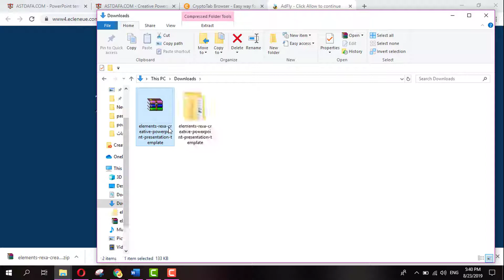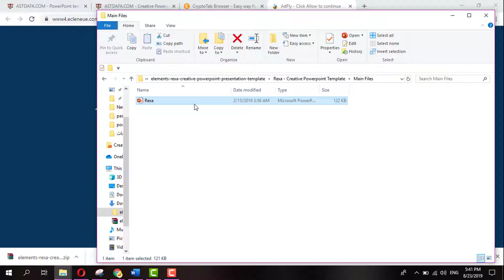free download CREATIVE POWERPOINT PRESENTATION TEMPLATE REXA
30+ total Slides

** innovative and innovative Presentation Slide**

Contemporary layouts primarily based on grasp Slides

Use free web fonts

Vector Icon

A hundred% fully Editable form

Element Ratio 16:9